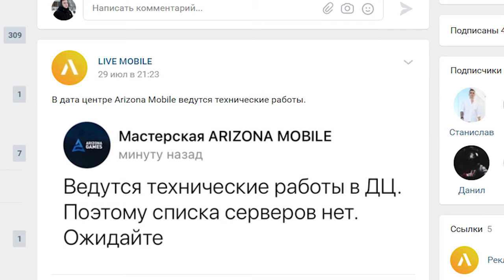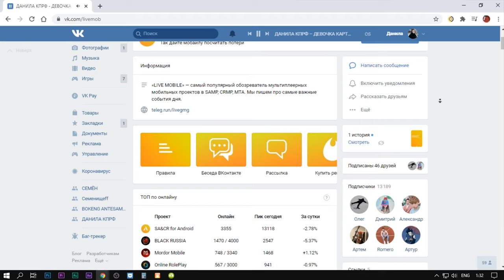ARIZONA MOBILE ОПЯТЬ НЕ РАБОТАЕТ! КТО ВИНОВАТ??!!